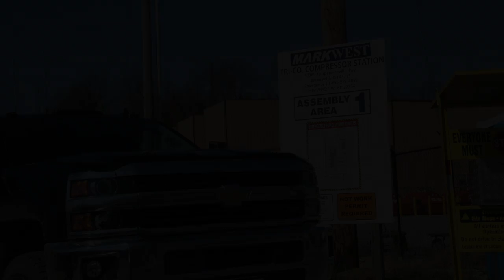MarkWest Tri-Co Compressor Station, Belmont County, OH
Tri-Co Compressor Station
Belmont County, Barnesville, OH
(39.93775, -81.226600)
Filmed 3/29/17